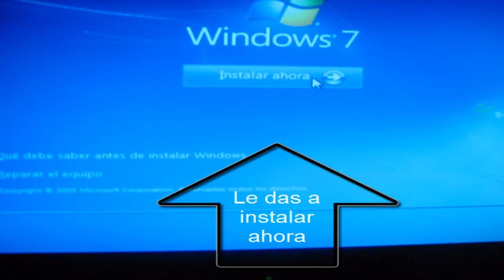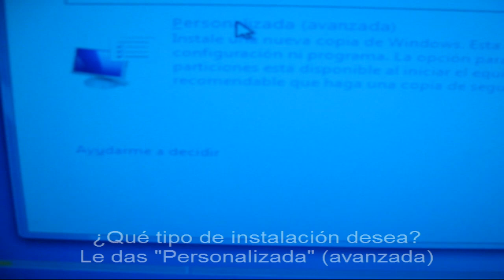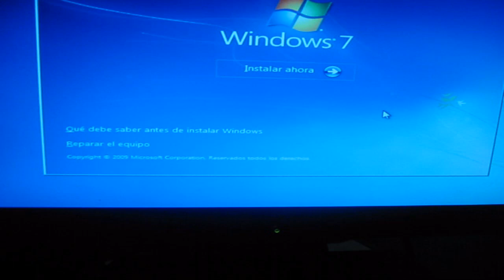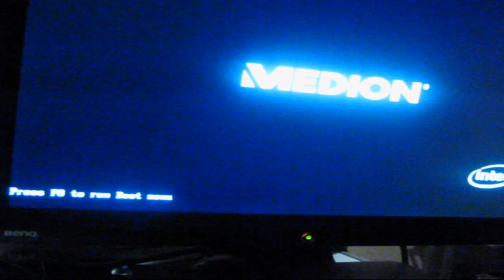Como formatear un disco duro o partición con un disco de instalación de Windows 7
Este video es un pedido de mi amigo David. Es sobre como formatear un disco duro o partición con un disco de instalación del Windows 7.